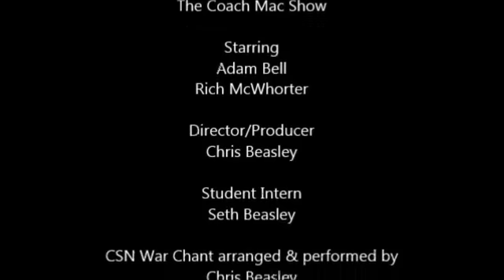The Coach Mac Show Season 3 Episode 11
Get ready for the Playoffs! This week hosts Adam Bell and Coach McWhorter Look back at the final season game against Lanier County. In the second segment we highlight 2 seniors in the Senior Spotlight. Last but not least they talk about Round 1 of the GHSA Class A Public Football State Championship Playoffs against Lincoln County.